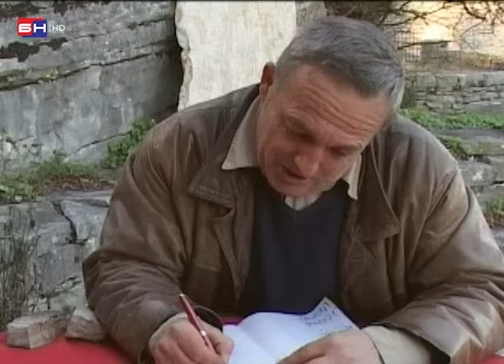NIJESMO MI OD JUČE - EPIZODA 41 || MALA MATURA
//NIJESMO MI OD JUČE // MALA MATURA
//SEZONA 2 // EPIZODA 9
//RTVBN